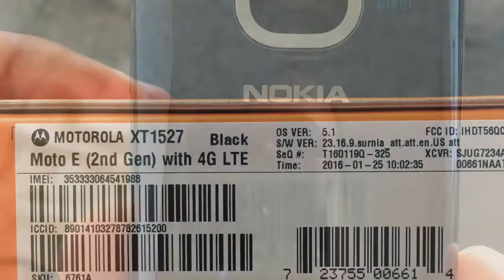2018 iPhone Test